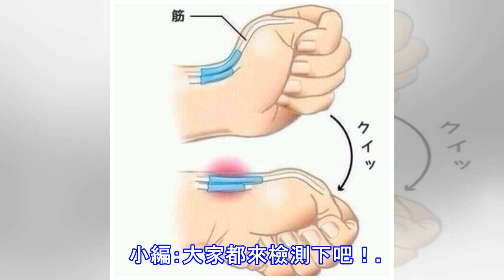３秒檢測「滑鼠手」判定手機是否用過頭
３秒檢測「滑鼠手」判定手機是否用過頭